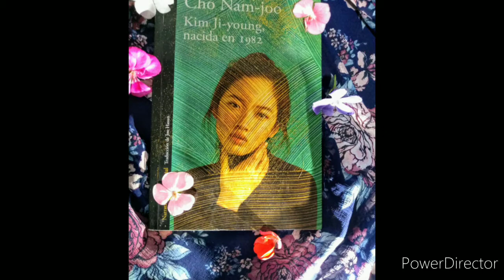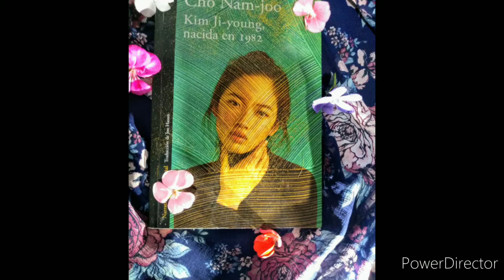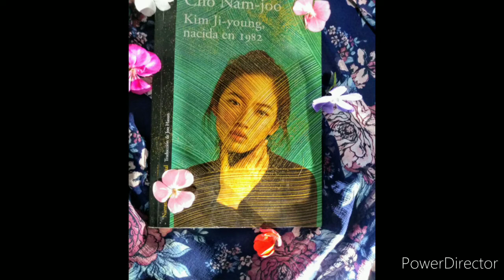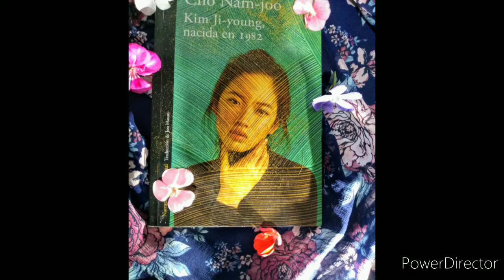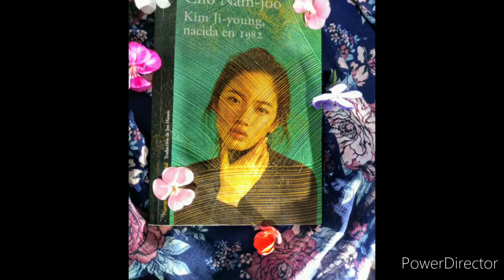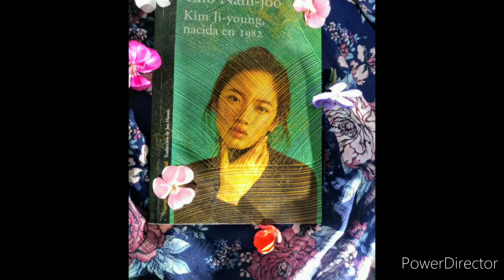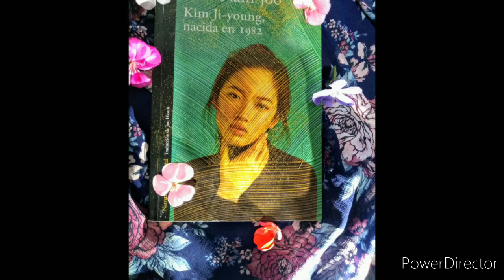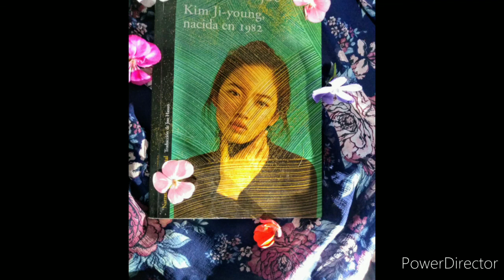Kim jiyoung_ audiolibro parte 1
Autora Coreana
Cho Nam Joo.

Kim Jiyoung es un libro que ah causado revuelo y está lleno de polémica en Corea del Sur.

IU y Sully (en Paz descanse) fueron unas de las ídols Coreanas quienes recomendaban está lectura, ya que habla del machismo existente en Corea del Sur.

considerando un libro activista en el movimiento Feminista.

No soy una narradora o lectora a público perfecta, pero prometo mejorar.